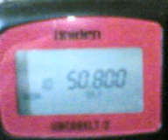Uniden ubc69xlt-2 (hf/vhf/uhf)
Uniden scanner receiving 6m repeater through an external home base antenna.